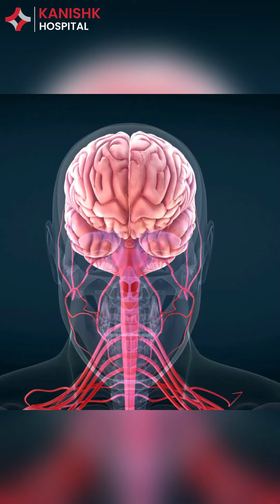न्यूरो हेल्थ टॉक सेमिनार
क्या आप जानते हैं रोड एक्सीडेंट से ब्रेन इंजरी या ब्रेन स्ट्रोक के खतरे को कैसे कम किया जा सकता है? क्या आप जानते है स्पाइन इंजरी और साइटिका जैसी समस्याओं से कैसे बचा जा सकता है? और इन सभी स्थितियों में सही इलाज क्या है?

इन सवालों का जवाब देने के लिए, कनिष्क सर्जिकल एंड सुपर स्पेशिलिटी अस्पताल में एक विशेष न्यूरो हेल्थ टॉक सेमिनार आयोजित किया गया। जिसमे गोल्ड मेडलिस्ट न्यूरोसर्जन डॉ. केतन गुजराल ने मस्तिष्क (ब्रेन) और रीढ़ की हड्डी (स्पाइन) को सुरक्षित रखने के उपाय और सही इलाज के बारे में महत्वपूर्ण जानकारी दी। कार्यक्रम में उन्होंने लोगों के सवालों का जवाब देते हुए बताया कि कैसे हम अपने ब्रेन और स्पाइन को स्वस्थ और सुरक्षित रख सकते हैं।

Kanishk Surgical & Super Specialty Hospital

Address:  I.S.B.T Road, Main Haridwar Bypass Road Dehradun, Uttarakhand 248001